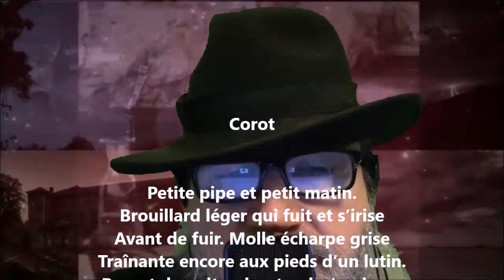Corot - Jean Pellerin lu par Yvon Jean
1 461 lectures de mes poèmes sur cette chaîne :
Tome 470 complété (quatre cent soixante-dix), publié, juin 2022...